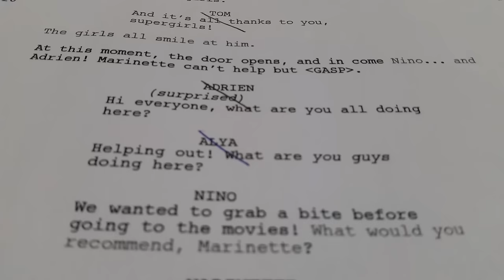Miraculous Webisode TEASER #3!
Okay, here he is, but remember this is only a tease, a quick little peek, a small taste of how amazing and awesome the Miraculous Ladybug Webisode series is gonna look. We hope you are as excited about it as we are. Now go to the Miraculous Ladybug Youtube Channel so you can be the first to watch the webisodes.